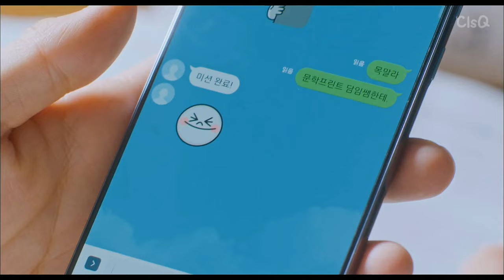Yuju (유주 of GFRIEND) - I'm in the Mood for Dancing | True Beauty OST Part. 2 (여신강림)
[여신강림 OST Part 2]
유주 (여자친구) - I'm in the mood for Dancing

Ooh Ooh
Yeah Yeah
I'm in the mood for dancin’ romancin’
Ooh I'm givin' it all tonight
I'm in the mood for chancin'
I feel like dancin'
Ooh so come on and hold me tight
Dancin' I'm in the mood babe
So let the music play
Ooh I'm dancin'
I'm in the groove babe
So get on up and let your body sway
You know I shan't ever stop tonight
Ooh from head to my toes and
Take me again
And heaven who knows
Just where it will end
So dance yeah let's dance
come on and dance
Dance yeah let's dance
Dancin' just feel the beat babe
That's all you've gotta do
I can't stop dancin'
So move your feet babe
‘Cause honey
when I get up close to you
I'm in the mood I'm in the mood
I'm in the mood to dance
Yeah let's dance come on and dance
I'm in the mood so baby dance
I'm in the mood to take a chance
Get on your feet now baby dance